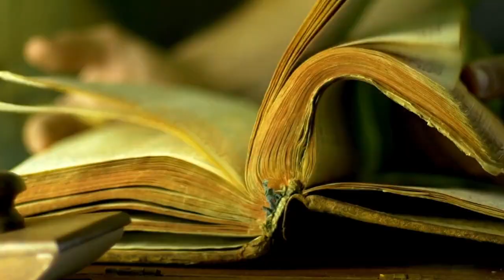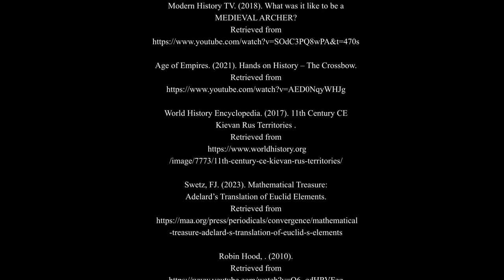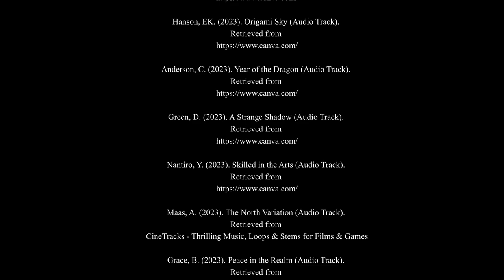Anatomy of a Novel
Fast-paced, visually rich 15 minute documentary on the novel Dragons of Dusk and Dawn, hosted by its author.  For more on the book and to order paperback or e-copies